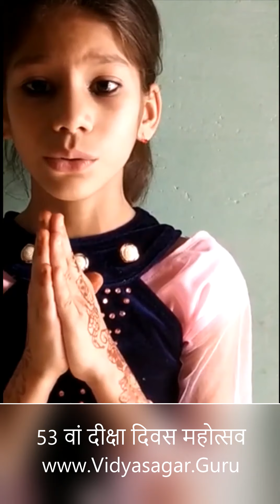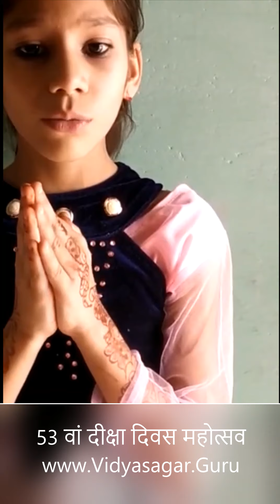53 वां दीक्षा दिवस महोत्सव प्रस्तुति क्रमांक 8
गुरु जी का दीक्षा दिवस : मनाये ऑनलाइन महोत्सव
आपको ऑनलाइन महोत्सव की प्रस्तुतियां कैसी लगी - कमेंट कर जरूर बताएं
नमोस्तु (भावांजली) लिख अपनी उपस्थिति दर्ज कराएं
आपका स्थान भी बताएं